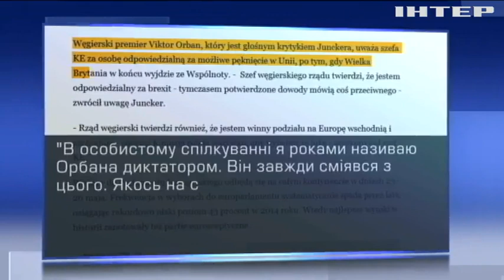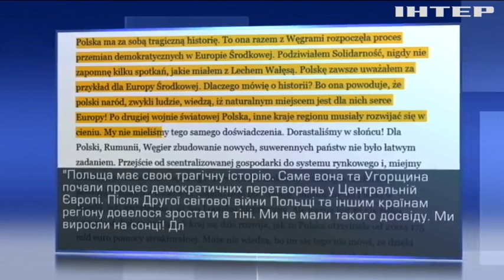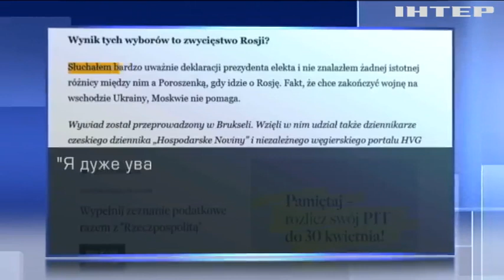Президент Єврокомісії відверто поговорив про Україну